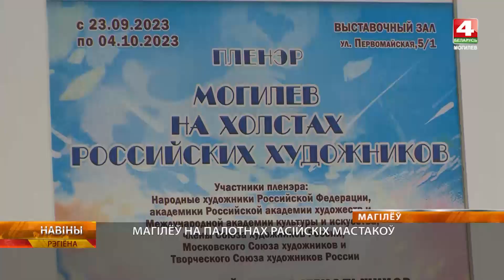Более 50 картин представили российские художники в выставочном зале Могилева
Более 50 произведений искусства представили в выставочном зале Могилева российские художники. Это результат проекта «Могилев на полотнах российских художников», организованный горисполкомом и Музеем истории. В экспозиции под названием «Пространство мира и созидания» выставлены не только пленэрные работы. Художники привезли еще свои студийные картины, некоторые из них остаются в городе в подарок.